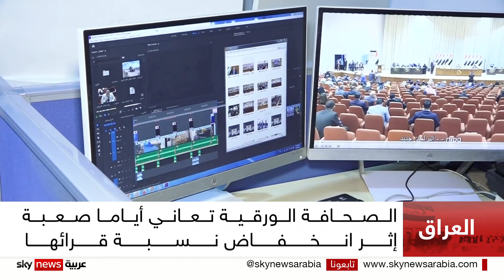مبيعات الصحافة الورقية بالعراق تتراجع بشدة لصالح الصحافة الإلكترونية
تعاني الصحافة الورقية في العراق من تراجع مبيعاتها إثر انخفاض نسبة قرائها بفعل عوامل عديدة. وسجلت الصحف الورقية تراجعا كبيرا في أعدادها من 170 صحيفة أسبوعية ويومية في عام 2003 إلى أقل من عشر صحف فقط حاليا.